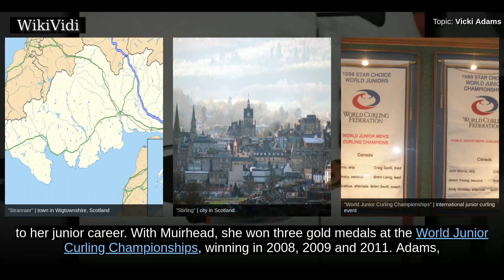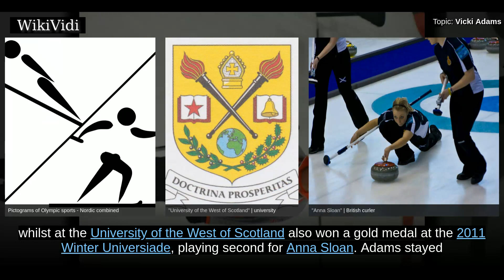VICKI ADAMS - WikiVidi Documentary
Victoria "Vicki" Adams is a Scottish curler who plays second for Eve Muirhead. Representing Scotland, they won the 2013 World Championships and the European Championships in 2011 and 2017. Representing Great Britain, they are the 2014 Olympic bronze medallists and finished fourth at the 2018 Winter Olympics.

Copyright WikiVidi.